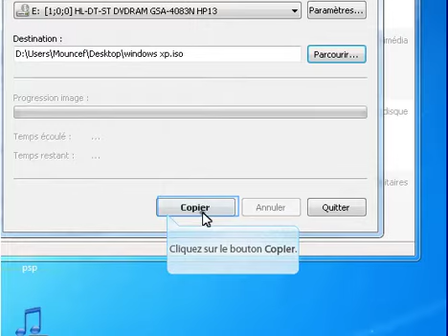copier un CD ou DVD vers une image ISO avec Burnaware Free